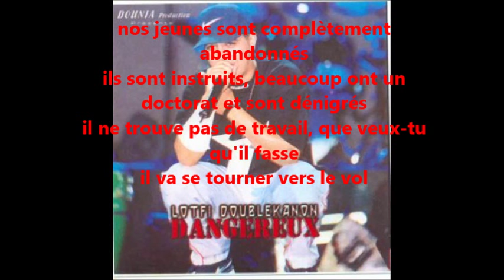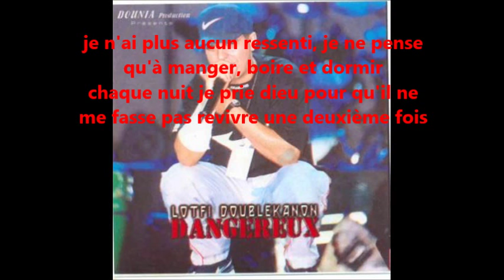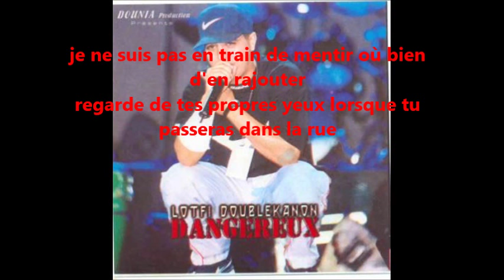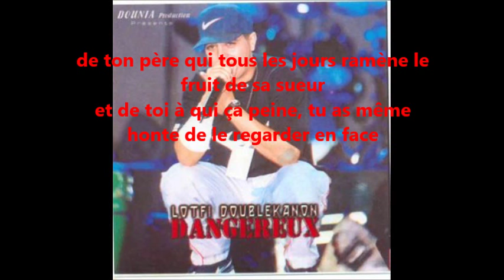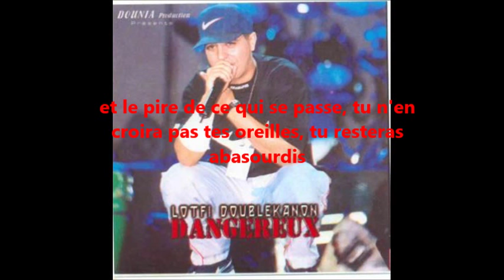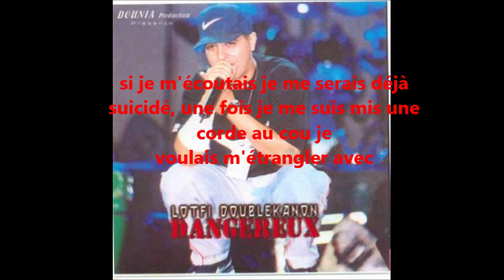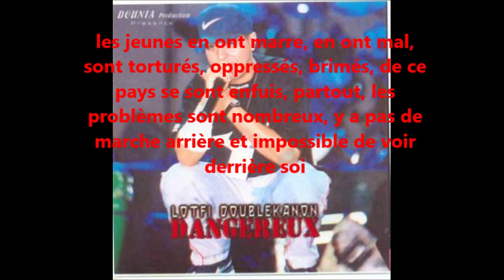Lotfi DK - Karhou (dangereux - 2003 ) sous-titré en français